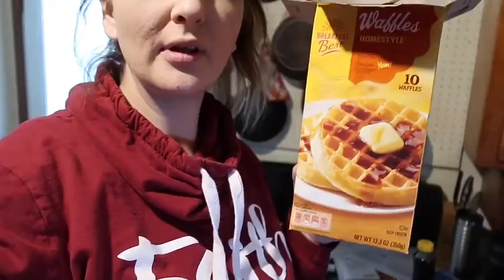DITL OF A PREGNANT MOM & A SICK ONE YEAR OLD|DOCTORS VISIT|NEW MOM TIP